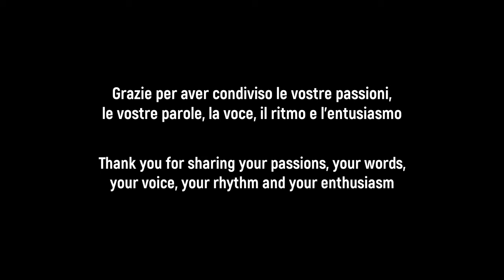MILANO BLACK BOYS NYAINLABALA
Progetto FormeLAB